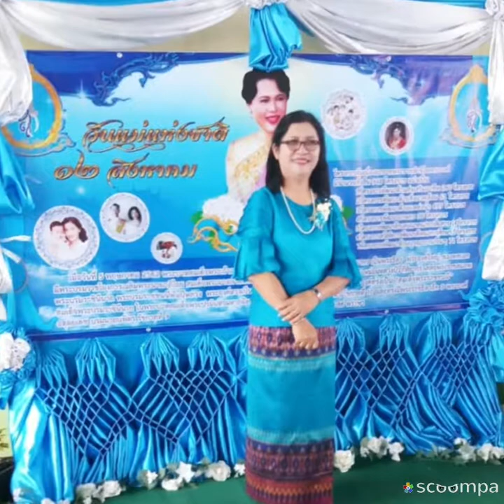อำลาชุดกากี คุณครูนพคุณ ปานมาก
ถึงเวลาคลาไคลวัยเกษียณ
ได้หมุนเวียนเปลี่ยนมาต้องลาพัก
แต่ใจจักอยู่ใกล้ไม่หน่ายหนี
ขอจงมีความสุขกายสุขใจ
ทั้งห่างไกลโรคภัยภยันตราย
ชีวิตภายภาคหน้าจงเจริญ
สิ่งที่ได้ล่วงเกินโปรดให้อภัย
ส่งใจถึงใจให้กันตลอดไป

น้องหนูลูกศิษย์มีครู ขอให้คุณครูมีความสุขตลอดกาล...
รักคุณครูค่ะ

ขอบพระคุณ เจ้าของเพลงอำลา ชุดสีกากี ศิลปิน ครูปลาเค็ม